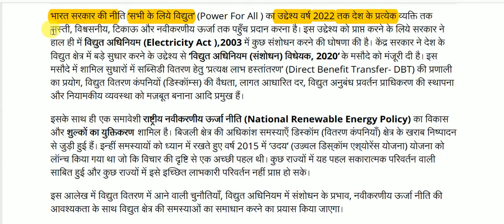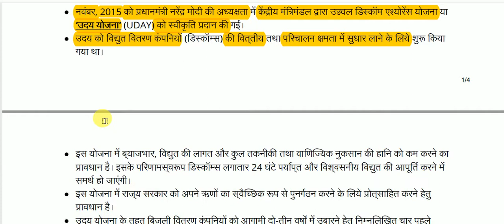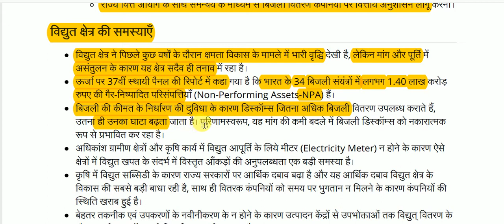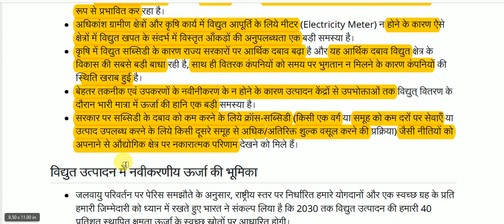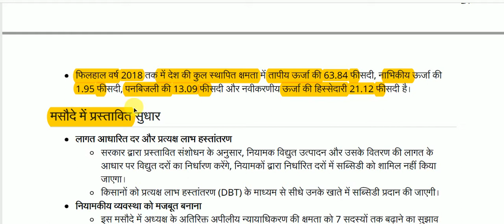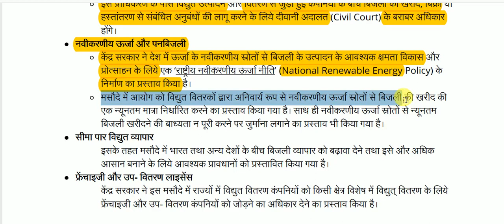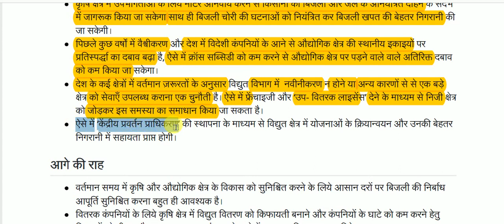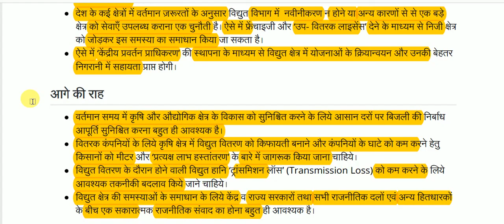राष्ट्रीय ऊर्जा सुरक्षा || National energy security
National energy security for All Competitive Exams like SSC, Railway, IB, Bank, UPSC, BPSC, MPSC, PCS, etc.